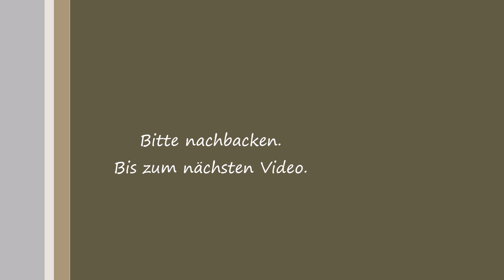Karottentorte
Teig:
300 g Karotten
6 Eidotter
250 g Zucker
1 Pr. Salz
Abrieb von 1 Zitrone
6 Eiklar
300 g gemahlene Haselnüsse
100 g Mehl

Karotten:
200 g Marzipanrohmasse
100 g Staubzucker
Speisefarbe grün und orange

Glasur:
Zitronensaft
Staubzucker

Bei 180° HL 60 Min. backen. Ihr findet mich jetzt auch auf Facebook